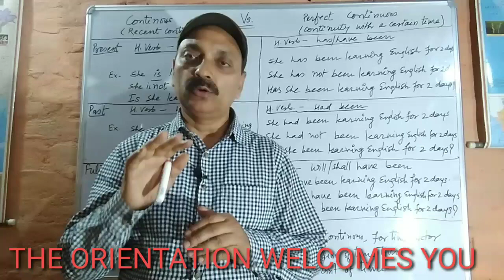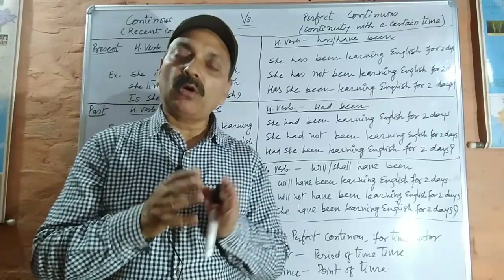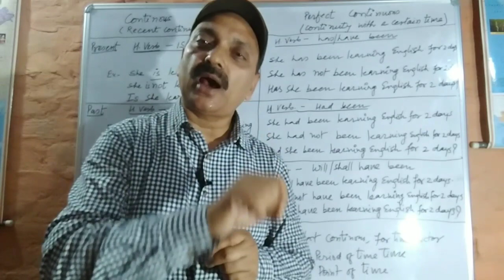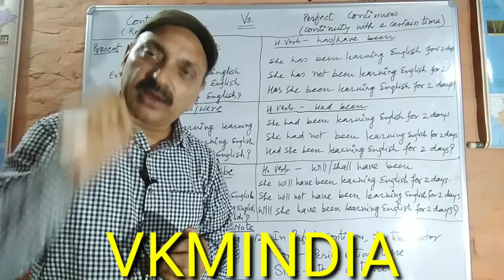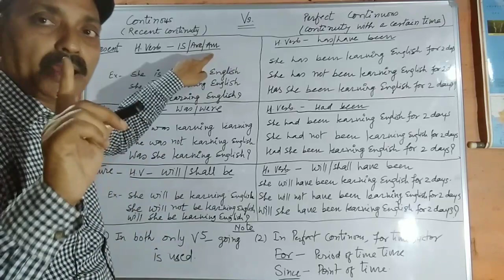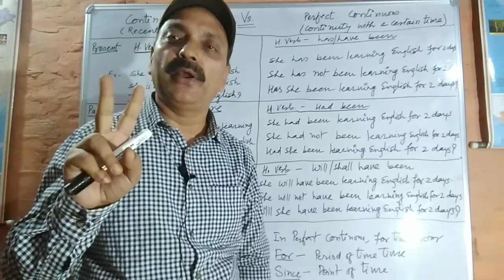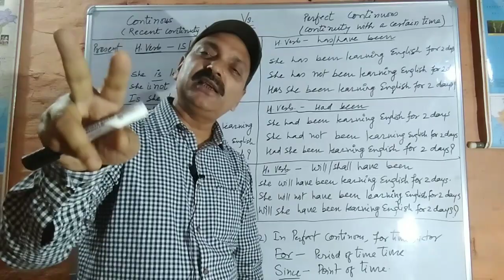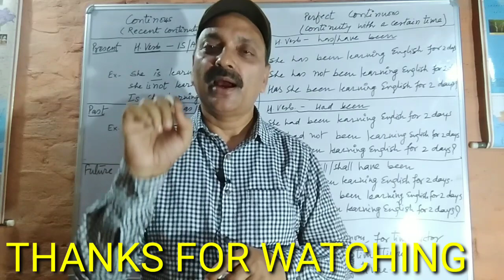TENSE - CONTINUOUS & PERFECT CONTINUOUS PACK 3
CONTINUOUS & PERFECT CONTINUOUS TENSE, EXPLANATION, & EXAMPLES